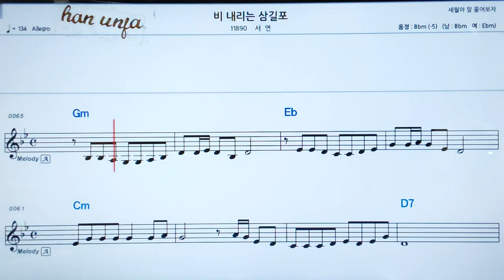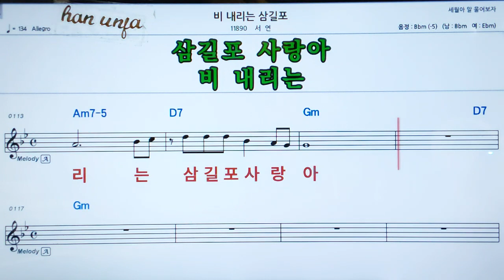💖 비 내리는 삼길포/서연 👍MR,가라오케 악보 코드 가사 ,Karaoke반주